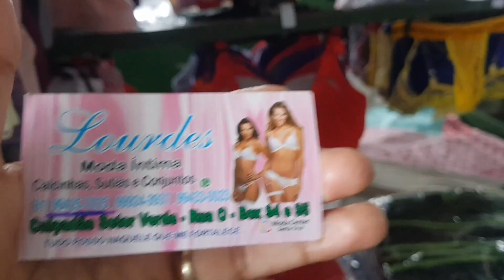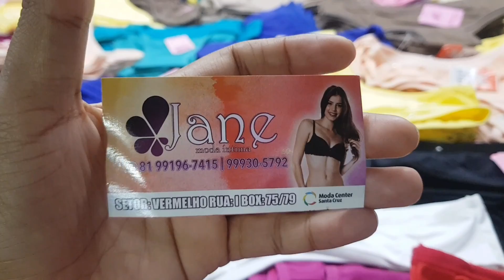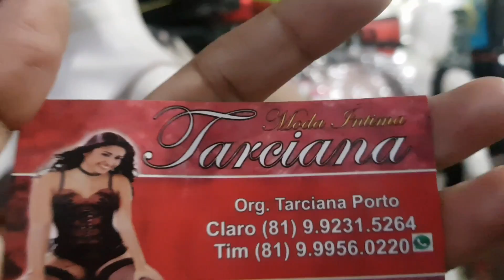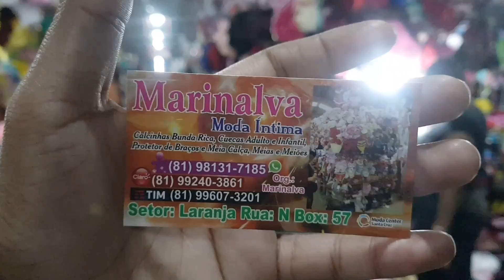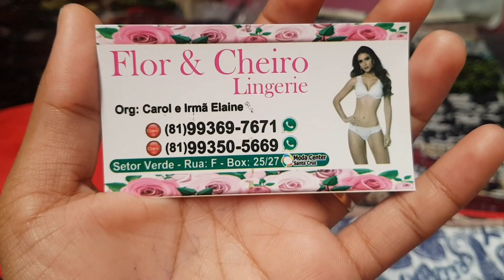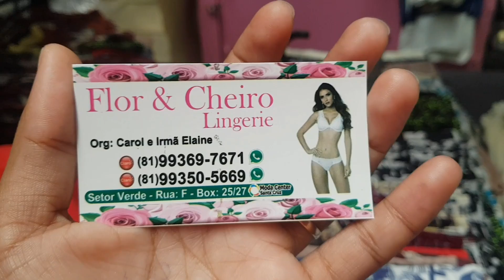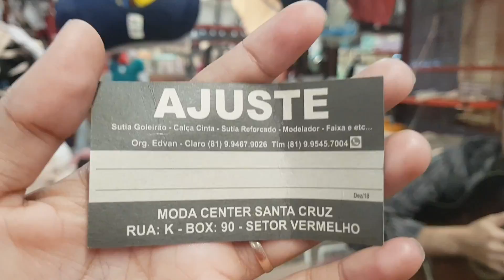Langerie mas baratas e arrumadas no moda center Santa Cruz do Capibaribe Pernambuco 2019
de 2019

Oiiiii gente mais um vídeo do nosso canal essa e a Feira de santa cruz do Capibaribe pesquisa de  langerie baratas no moda center em santa cruz do capibaribe desde já c muito a todos pelos mais  10.000 escritos queremos agradece a todos curtam o vídeo é assistam até o final para nois atingir a nova regra do YouTube para que o nosso canal venha tem muito e muitos outros vídeos e também se vc é novo por aqui se escrevam no nosso canal e ative o sininho para não perde nenhum vídeo compartilhe com amigos famílias e muitos mais pra ajuda a divulgação do nosso canal beijos a todos que faz parte do nosso canal.

Também sigam minha irmã no Instagram ela é influente em modas evangélicas. link abaixo 👇

Tambem estamos trabalhando com assessoria 👇 Qualquer dúvida chama no zap

 falar com valter ou betania

QUER MIM ENVIAR ALGO👇
Rua Martins Júnior 12
nossa senhora das dores
 Caruaru
Pernambuco
 CEP 55002970
Maria Betânia de Lima melo